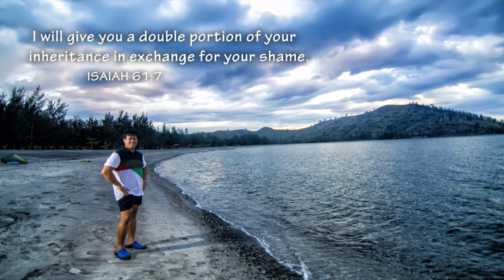Zambales Province Philippines V3 /VLOG /2020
Zambales Philippines V3

With Words of God